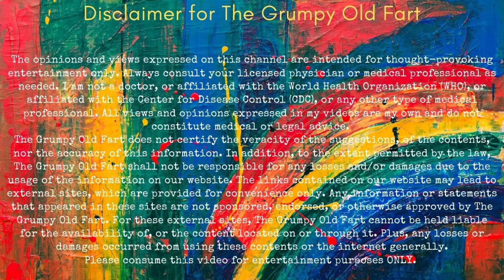Movie Review: Mister Smith Goes to Washington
The Grumpy Old Fart discusses, muses over, and reviews the film 'Mister Smith Goes to Washington.'